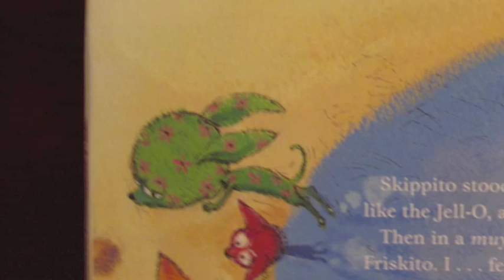Skippy Jon Jones Book Trailer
This trailer uses the "Retro" template in iMovie for iPad